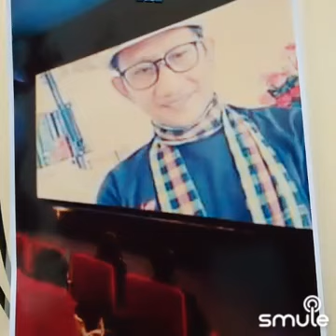សម្បថនាបឹងពេជ្រតា សំនៀងដើមលោកស៊ិន ស៊ីសាមុត +រស់ សេរីសុទ្ធា ច្រៀងជាថ្មីដោយខ្ញុំបាទ Mas Mot 1+sokny ly